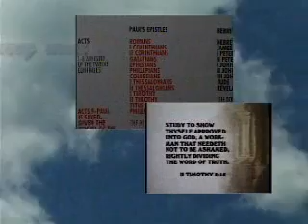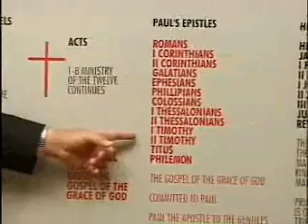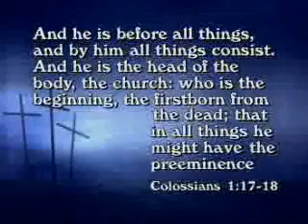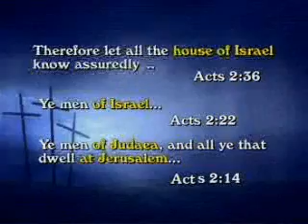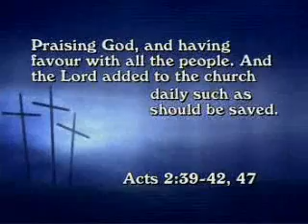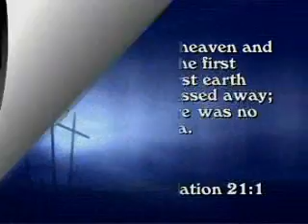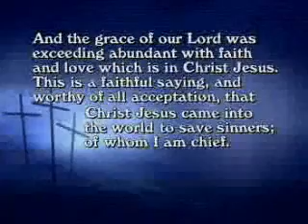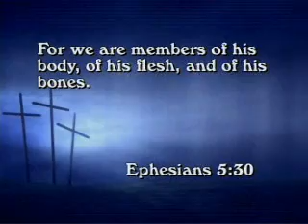Show 29: A New Organism the Church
UNDERSTANDING YOUR BIBLE
In this instructional broadcast television series Pastor Steve Atwood discusses the "key" which unlocks the truths of God's Word for God's people today.

Using only the Bible (KJV) as his text, Mr. Atwood teaches viewers to apply this "key" to several fundamental areas of basic Biblical knowledge which are essential for a complete understanding of God's Word.

This teaching series originally aired in 1999 and were played until 2010 on a cable TV channel. They are every bit as relevant today as ever!